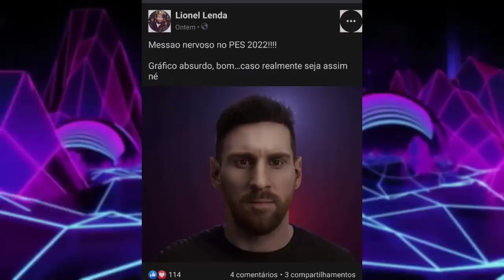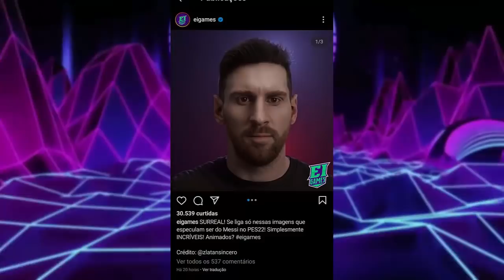PES 2022 | NOVAS IMAGENS LIBERADAS? VEJA TODAS ELAS!